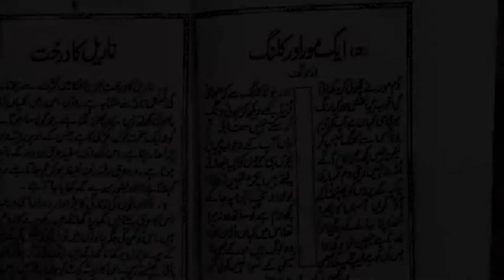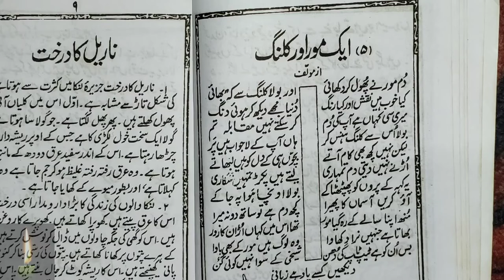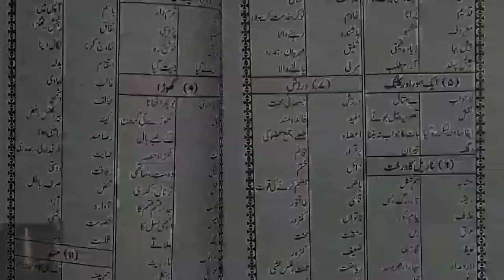Learn to Read Urdu Online - उर्दू पढ़ना सीखे urdu zaban ki tisri kitab - Urdu Sikhe Part-98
rdu padhna sikhe video series ka ye 98th part hai aur isme humne 1sabaq padhe hai. aap iski practice kijye. aur video ko baar baar dekhiye